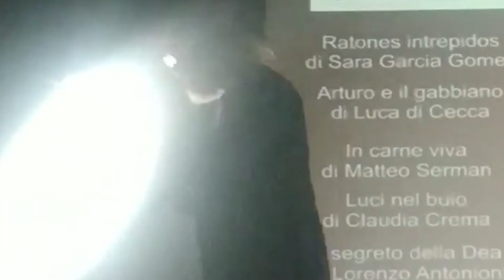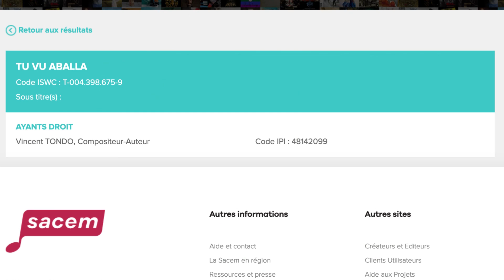UN SOUND RICCO DI EMOZIONANTI MESSAGGI DI PACE E AMORE In Italia dal 24 luglio 2004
Lien pour acheter le double album interactif "Il girotondo di Tondo"